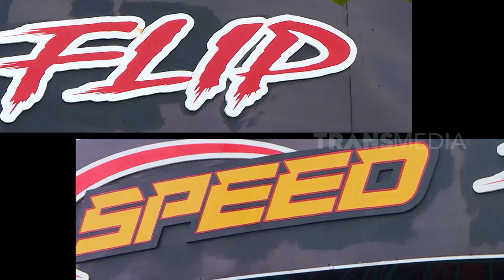Wisata Bahari Tenangkan Hati | RAGAM INDONESIA (19/04/22)